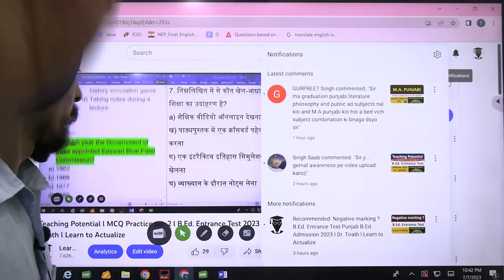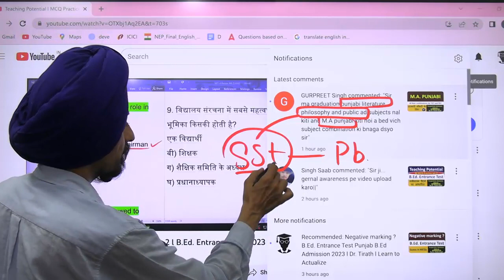Punjabi, philosophy& public adm l Best combination for TGT and PGT l Punjab B.Ed. Admission